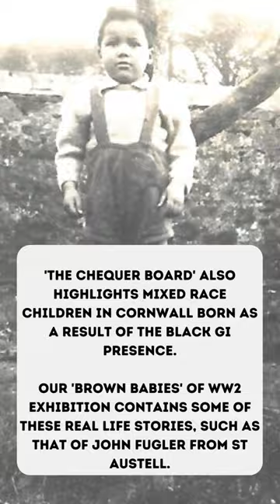Interracial relationships in wartime Britain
A look at Nevil Shute's 1947 novel 'The Chequer Board' by  @TheMixedMuseum  - a rare example of the many mixed race relationships that occurred between Black GIs and white British women in WW2 Britain being depicted in the fiction of the period.